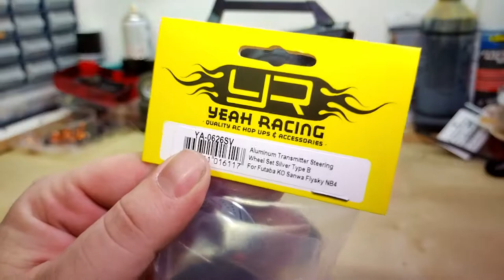Sanwa MT-S refreshing with new steering wheel and grip tape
Hello there, time for an upgrade. After bearlly 2 years, the good working
SANWA MT-S deserved a good clean and some goodies.
So let´s see how the finished radio will look like.